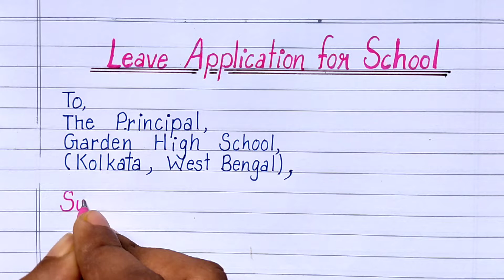Leave Application For School| Leave Application for some urgent work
Leave application for some important work at home| application for leave| Leave application for absence| leave application|

➡️ English Essay
➡️ Hindi Essay
➡️ All types of Knowledgeable video
➡️ General Knowledge
➡️ All subjects